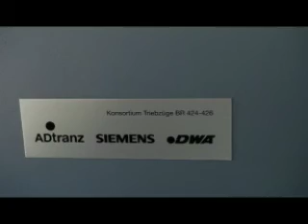Führerstandsmitfahrt (Hannover -)Bennigsen - Hameln - Paderborn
S 5 mit BR 425 im April 2007 Abschnitt Bennigsen - Paderborn

(Aufnahme von Bahn TV)